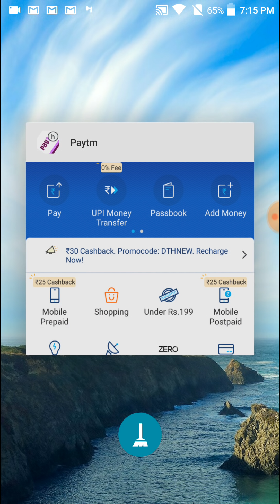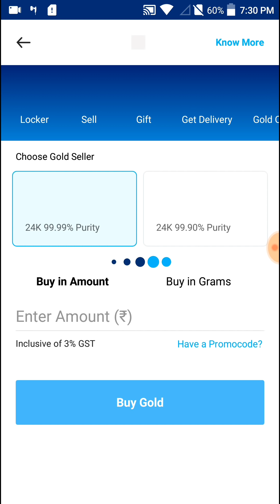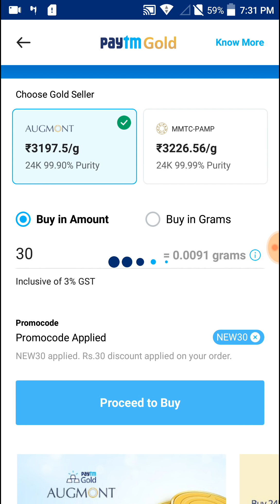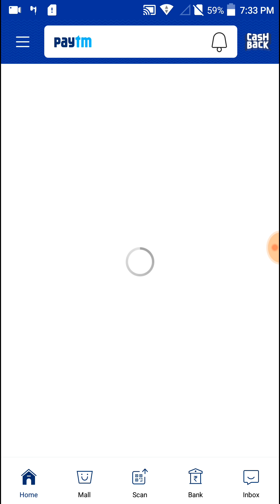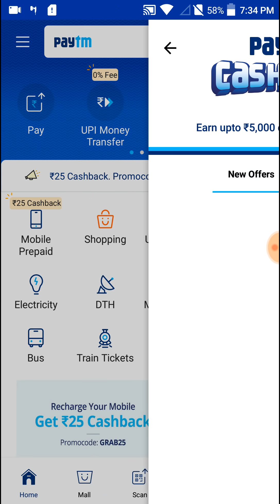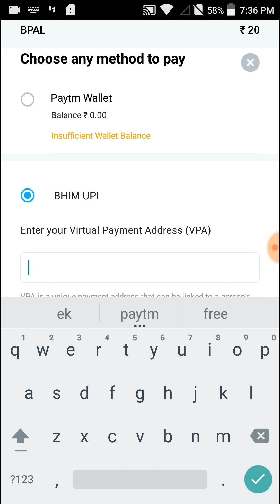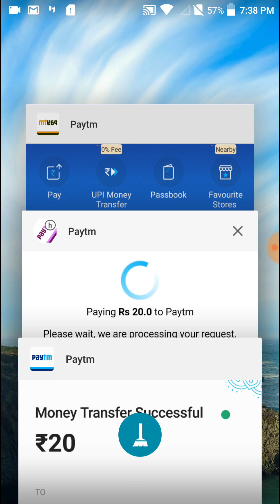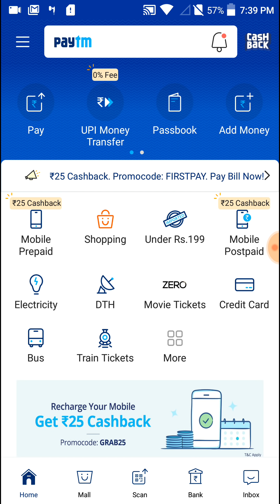paytm non kyc account payment process | how to payment merchant from non kyc account |new goldback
paytm non kyc account payment process .
 how to payment merchant from non kyc account.
new goldback  offer.
paytm 10 on 100  goldback offer update.

Offer
Today
Paytm offer
Paytm
Paytm jio
Paytm December 2018 Offer
1). Paytm today offer
2). Paytm shopping offer